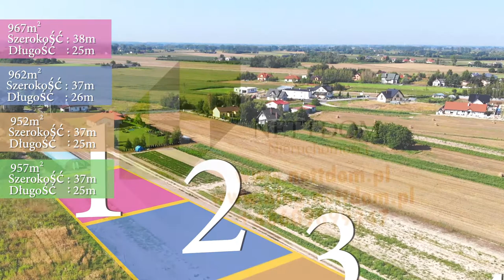Działki na sprzedaż w Dębówce sfilmowane z drona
Kompleks działek  budowlanych w Dębówce koło Błonia na sprzedaż tylko w biurze nieruchomości Nettdom.Działki posiadają dostęp do wszystkich mediów i pozwolenia na budowę.